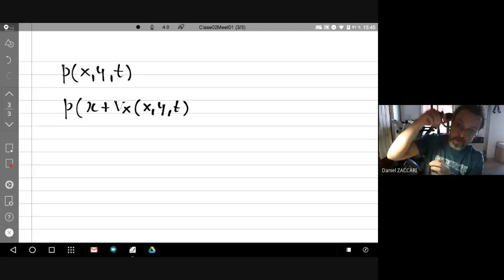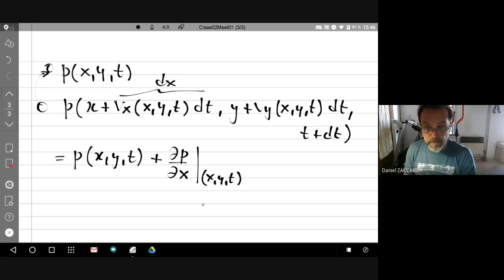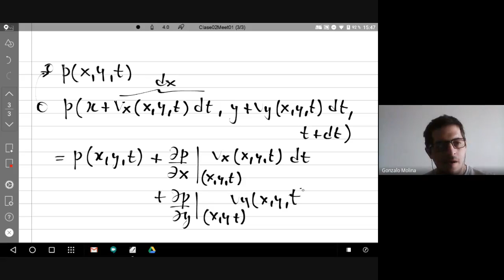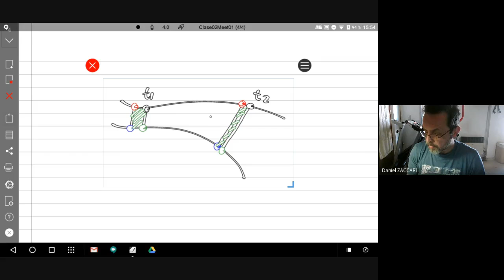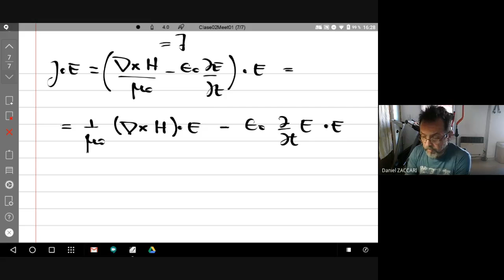Conservación de la energía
Clase2-Parte1.  Electromagnetismo 2. Física Exactas UNRC